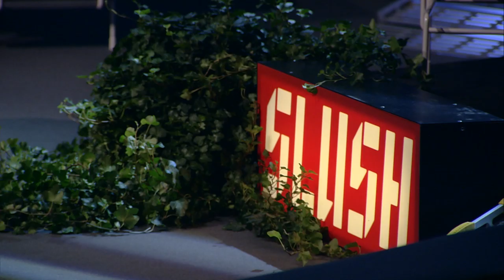Jorma Ollila: How to Build the Effective Management Team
How to build the effective management team: what can startups learn from bigger companies, with Chairman of Royal Dutch Shell Jorma Ollila, hosted by Timo Ahopelto of Slush.

Jorma Ollila is an appointed Chairman of the Company with effect from June 2006. From 1999 to 2006, he was Chairman and Chief Executive Officer of Nokia, and continued as Chairman until 2012. He was President and Chief Executive Officer of Nokia from 1992 to 1999 and President of Nokia Mobile Phones from 1990 to 1992, after serving as Senior Vice President, Finance from 1986. He joined Nokia in 1985 as Vice President of International Operations after starting his career at Citibank in London and Helsinki. He is Chairman of the Board of Directors of Outokumpu Oyj, having been appointed in March 2013.